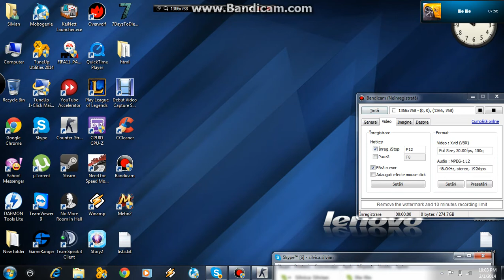Let's play CS #2 Ne distram putin pe C.S :)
Invitat special ArynorwOw~ .